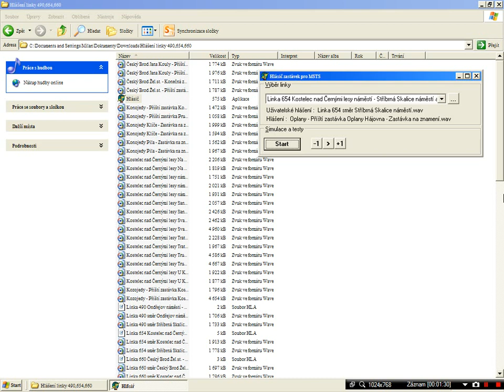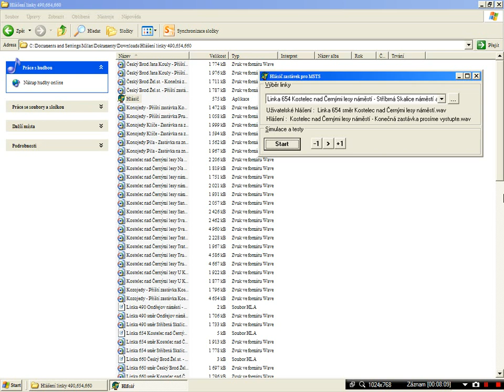MSTS hlásič: PID ( autobus ) Linka 654 Kostelec nad Černými lesy nám. - Stříbrná Skalice nám. a zpět